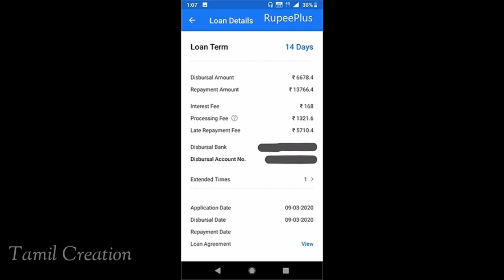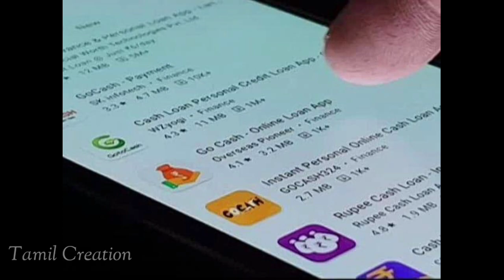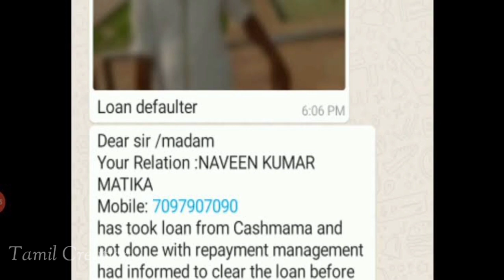ஆன்லைனில் 70000 ரூபாய் லோன் வாங்கி 2 லட்சம் கட்டிய நபர் | loan Harassment | Tamil Creation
ஹைதராபாத்தில் ஒரு நபர் ஆன்லைனில் 70,000 கடன் வாங்கி 2 லட்சம் திருப்பி செலுத்திய பின் சைபர் கிரைம் போலீசில் புகார் கொடுத்தார்.